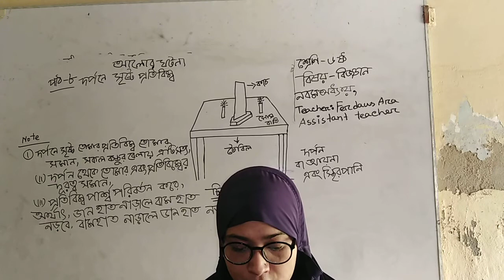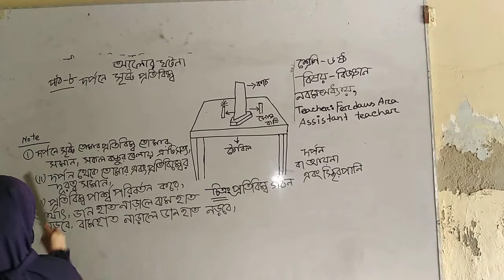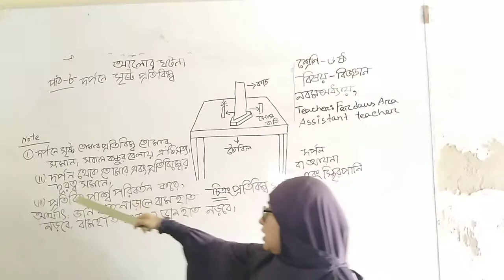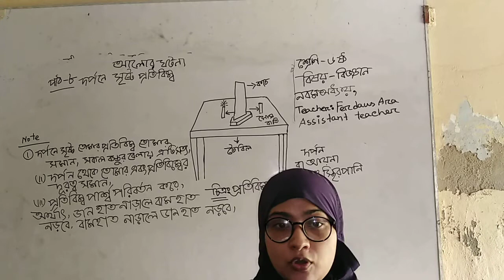Ferdaus Ara. Assistant teacher. Class 6. Sub-science. Chapter 9.